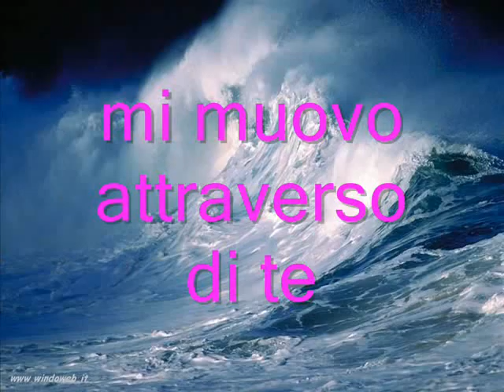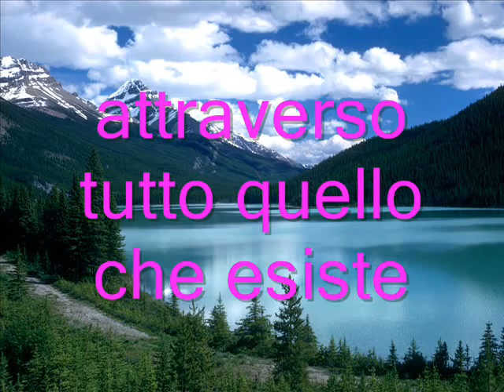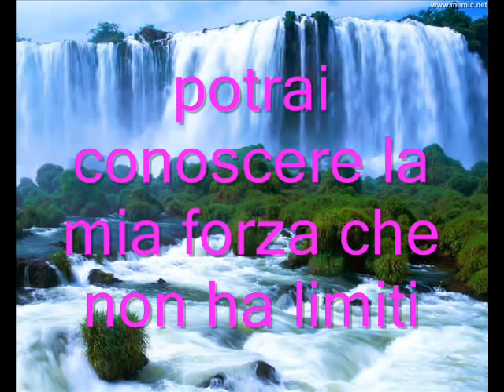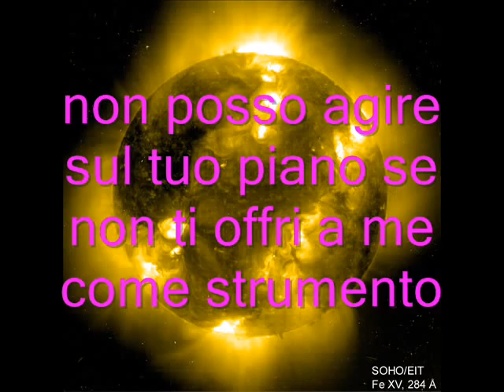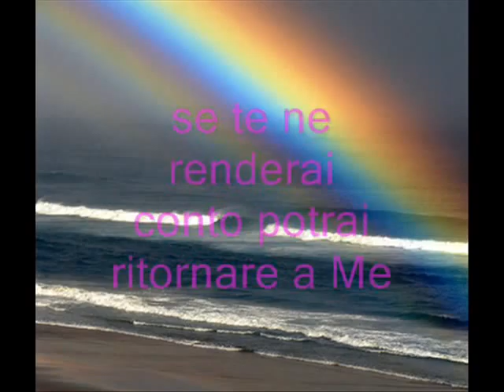IL SENTIERO.wmv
Per più di vent'anni, un'entità spirituale chiamata la Guida, ha trasmesso  tramite Eva Pierrakos gli insegnamenti che sono alla base del Sentiero, un metodo completo di sviluppo, che affronta tutti gli aspetti dell'essere umano: il fisico, l'emotivo, il mentale e lo spirituale.
Solo  attraversando e trasformando i livelli della maschera, con le sue funzioni, e del sè inferiore, con le sue negatività, possiamo raggiungere il nucleo divino che pè al centro del nostro essere, e nel quale troviamo felicità, la sicurezza, la libertà e la saggezza, che continuano a sfuggirci fin quando le ricerchiamo nel mondo esterno.